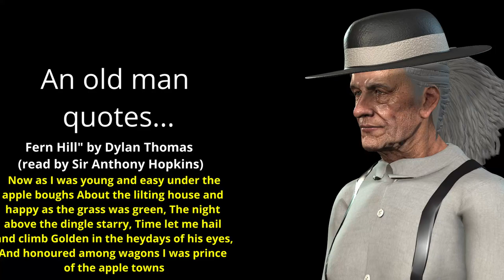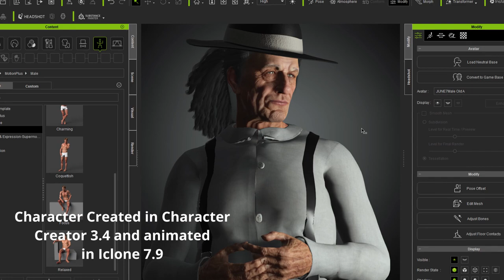3D Animation🌺AMAZING OLD MAN & WISE WORDS MUST HEAR ICLONE TUTORIAL. Character Creator 3 & Acculips